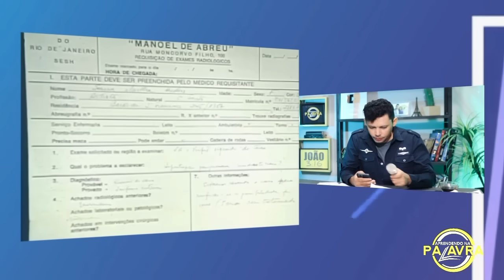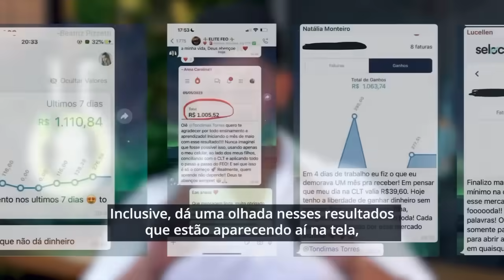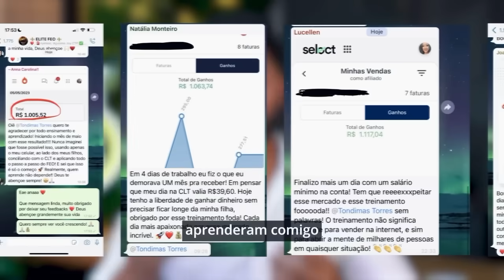ATRIZ FAMOSA DA GLOBO DESAFIA A DEUS E OLHA O QUE ACONTECEU! Não duvide de Deus!!!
Esse testemunho de fé irá alegrar sua alma. Compartilhe com mais pessoas!